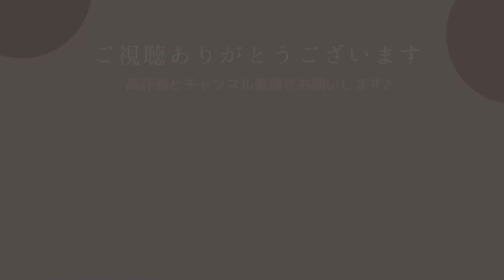【朗読】「月夜車」泉鏡太郎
「月夜車」泉鏡太郎
底本： 鏡花全集　巻十三
出版社： 岩波書店
初版発行日： 1941（昭和16）年6月30日
入力に使用： 1987（昭和62）年9月3日第3刷
校正に使用： 1974（昭和49）年11月5日第2刷